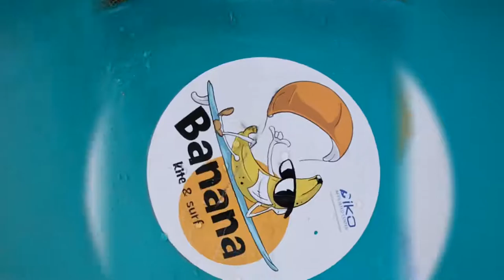Chałupy 6 banana Kite and surf strapless kitesurfing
Maj 2019 półwysep Polska piękna sesja Kite strapless. Sprawdźcie sami!!!
May 2019 Hel peninsula in Poland I hand good strapless kitesurfing season. Check that $hit!!!